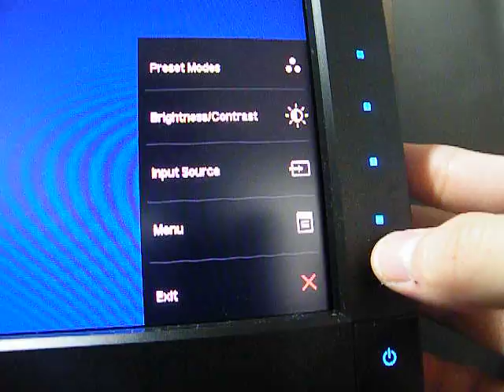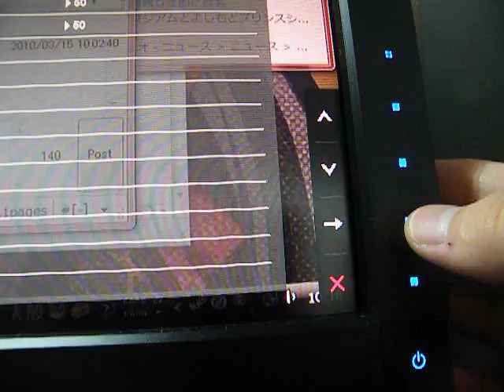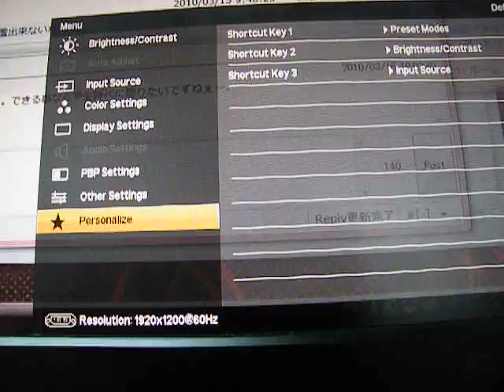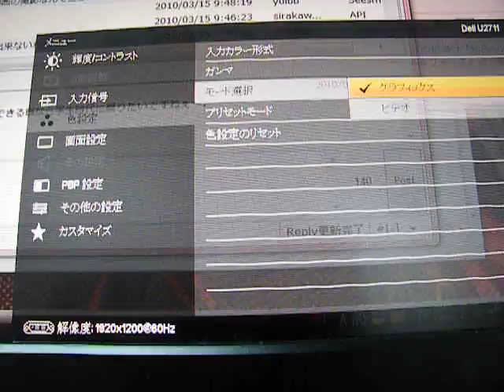DELL U2711 OSD操作一覧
DELL U2711 のOSDメニューを全て動画で撮っています。購入時の参考になればい幸いです。